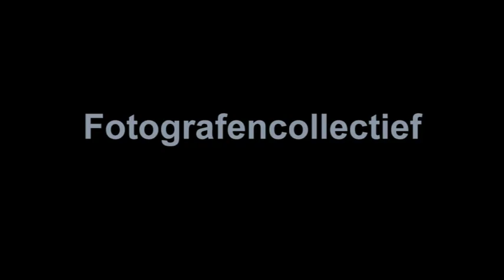Fotocaminet (13 november 2013).